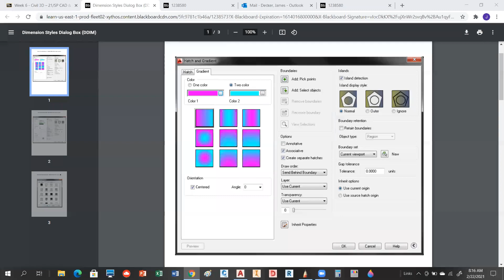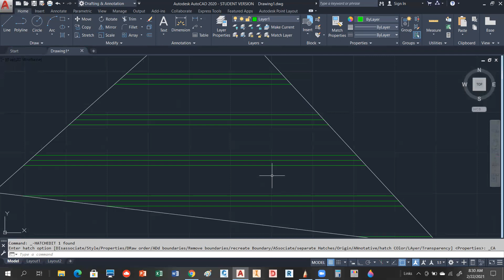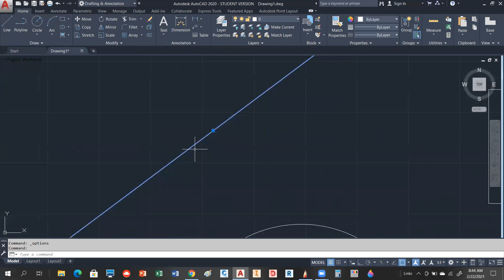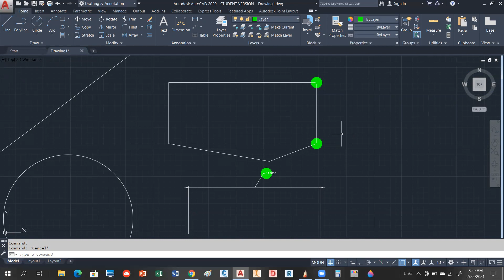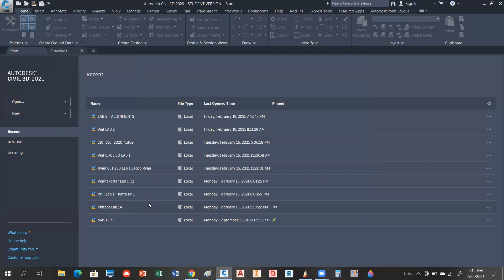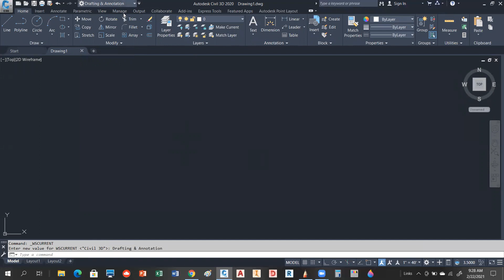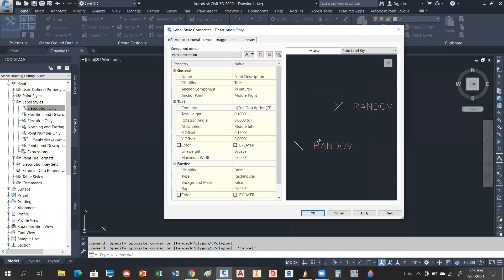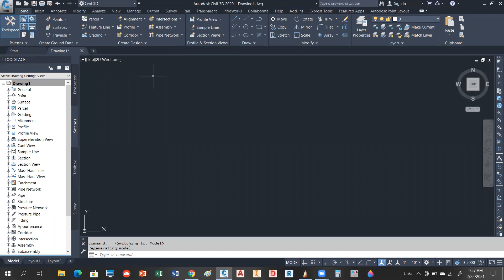SUR 120 - Week 6